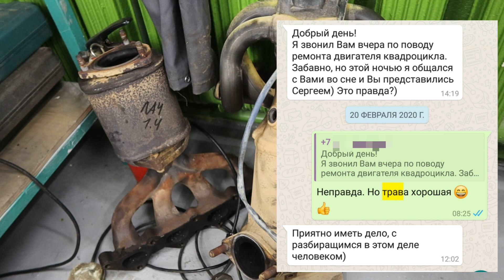Бараний рог с КОСИЧКАМИ!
Автомобиль KIA Cerato 2006 года с несколькими владельцами и неизвестным пробегом. Кроме капремонта двигателя, нужно что-то делать с катализатором - горит ошибка Р0420 (низкая эффективность катализатора).
Достаем супер-надежный катколлектор старого образца (бараний рог), разрезаем, а там. СЮРПРИЗ!